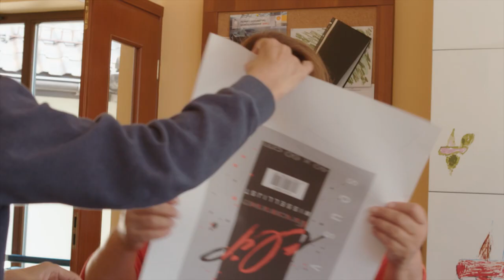Razem mimo wszystko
„Nasi podopieczni to kochane istoty. Szczere, bardzo wrażliwe, które świat rozumieją sercem. Ale praca z nimi nie jest łatwa... wielu z nich nawet nie umie poprosić o pomoc."  Anna Dymna

Zobaczcie film, który przygotowaliśmy z okazji 15. urodzin naszej fundacji. Dziękujemy, że jesteście z nami!

Produkcja:
Dom Produkcyjny: ISTV Media
Producent: Kamil Janik
Reżyser: Paweł Soja
Operator obrazu: Natalia Pietsch
Kierownik Planu: Jakub Hejchman
Asystent kamery: Bartosz Kołeczek
Make up: Alicja Schwertner
Montaż: Paweł Soja
Lektor: Anna Dymna
Muzyka: Wojtek Frycz
Kolor korekcja: Tomasz Poznański
Udźwiękowienie: Bartek Magdoń / Nieustraszeni Łowcy Dźwięków
Opieka nad projektem: Anna Siewiorek, Konrad Kruczkowski